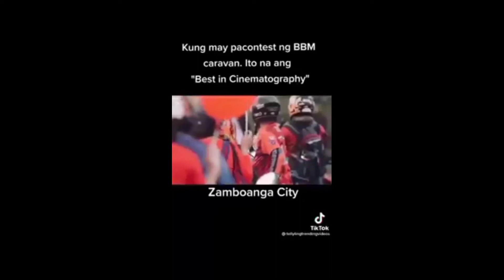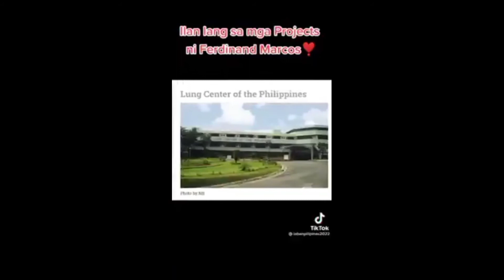BBM-SARA for the win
Tumayo balahibo ko sa mensahe ng kanta🥺
Namulat tayo sa maling turo tungkol kay Marcos
isa lang masasabi ko babawi kami BBM sara for the win

ctto Fhatrick Nieva Quilaton
ang ganda ng obra mo idol

bbm for the win